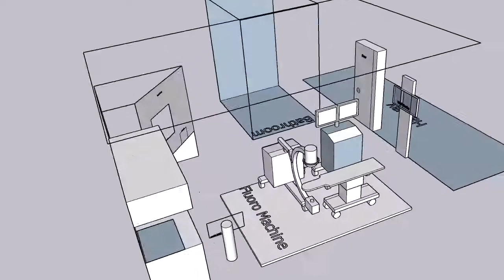Fluoroscopy Room Design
For Assignment ZCT533/4
Group 2